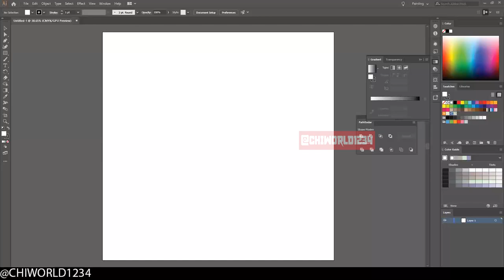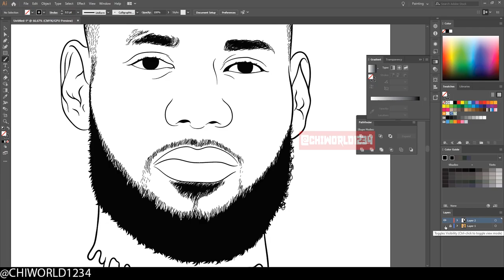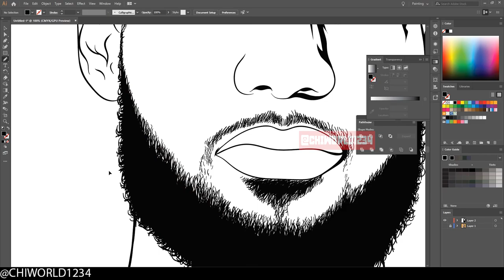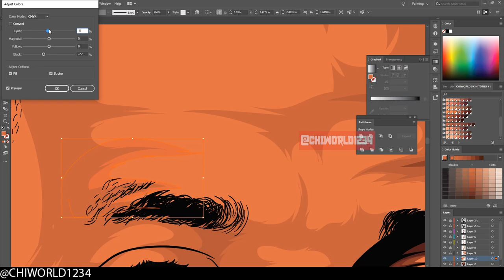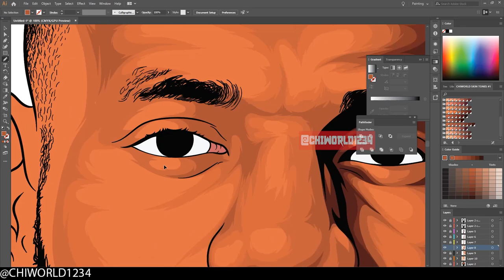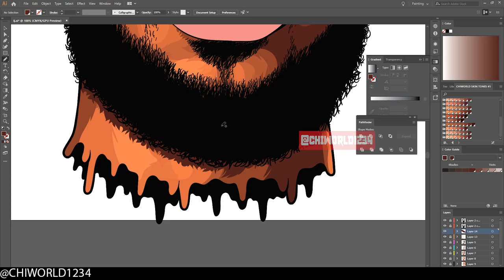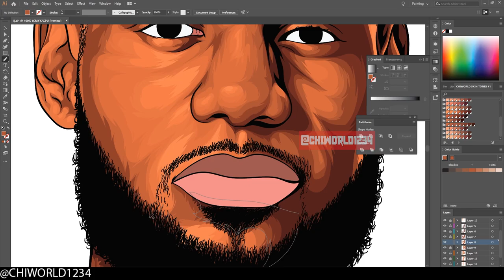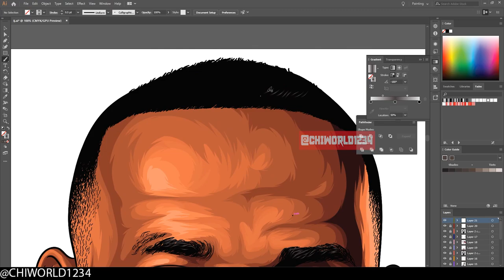LeBron James - Adobe Illustrator - Speed Art Process